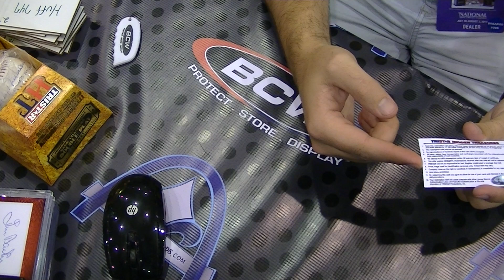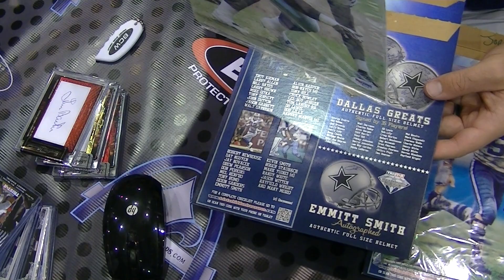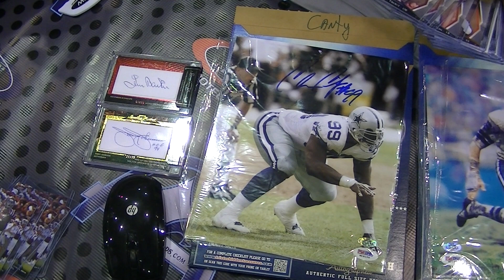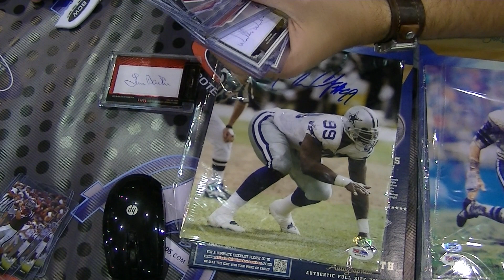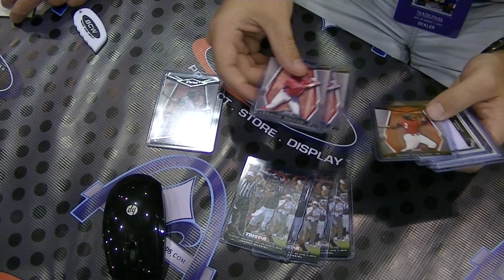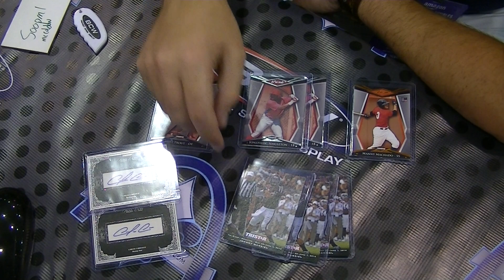Tristar Game Changers Baseball 12-Box Case Group Break #893 - NSCC2014 - Part 2